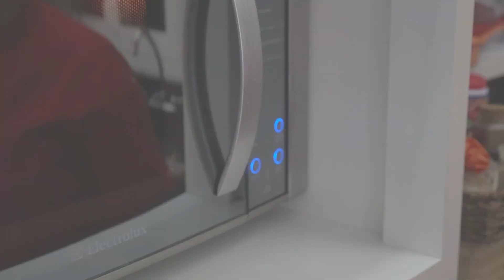Quebra Quebra de CHOCOLATE 🍫 | 100% Low Carb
Conheça meu Ebook com OVOS DE PÁSCOA Low Carb para uma Páscoa bem CHOCOLATUDOS 🍫🐰

📝 INGREDIENTES:

200g de Chocolate 70%
50g de Avelã

👨‍🍳 MODO DE FAZER:

Derreta o chocolate no microondas em intervalos de 30 segundos para não queima-lo
Despeje o chocolate derretido em uma forma
Jogue a avelã
E leve à geladeira por 1 hora

Você conhece a história da Barra de Chocolate? 🍫

O chocolate em pó foi inventado por um químico holandês em 1828, que descobriu uma forma de remover cerca da metade da gordura natural — ou a manteiga de cacau — do chocolate, além de desenvolver o tratamento alcalino que resultou em uma redução do sabor amargo e na maior solubilidade do produto. Esse processo também acabou dando origem à criação do chocolate sólido.

Já a criação da primeira barra é creditada a Joseph Storrs Fry, que, em 1847, descobriu que era possível produzir uma massa moldável ao adicionar manteiga de cacau derretida ao chocolate em pó. Aliás, por volta de 1866, a companhia de Fry — a J. S. Fry & Sons — começou a produção em massa de barras de chocolate na Inglaterra e, após uma fusão em 1919, ela se tornou uma divisão da Cadbury, que comercializa caixas de bombons no país desde 1868.

A variedade ao leite surgiu alguns anos mais tarde, graças à Nestlé, e no século 20 inúmeras guloseimas — contendo mais açúcar e outros aditivos — já haviam sido inventadas. E foi a partir daí que o mundo inteiro finalmente se rendeu ao consumo do chocolate.

💁Se gostou de saber essas informações já comenta aí com “Vandinha é cultura”

E para SUPER DICAS 💡 Dessa deliciosa receita de barra de chocolate para a Páscoa… assista o vídeo até o final e comenta “fui até o fim Vandinha”

E não esqueça de conferir o meu Ebook com OVOS DE PÁSCOA Low Carb para uma Páscoa bem CHOCOLATUDOS 🍫🐰